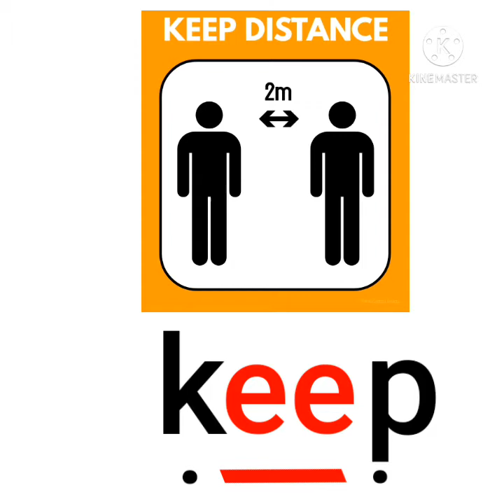Double Letter Word "ee"